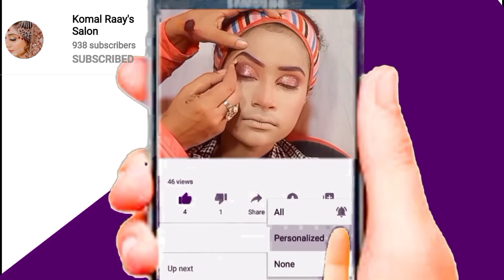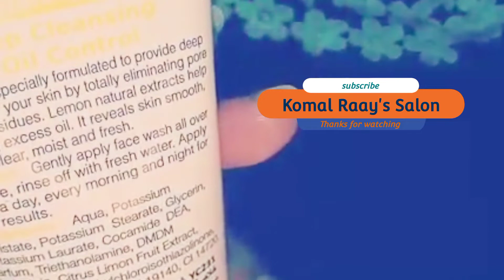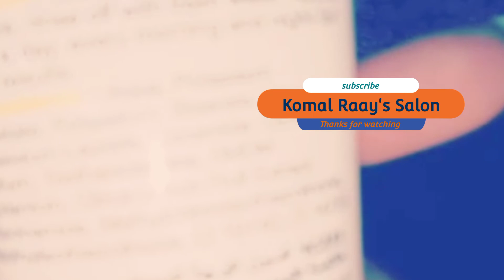কোন ফেসওয়াশটি সবচেয়ে ভাল | Yc Whitening Facewash | Skin whitening Facewash | Facewash Price Pak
কোন ফেসওয়াশটি সবচেয়ে ভাল ?? | Yc Whitening Face wash | Skin whitening Face wash | Facewash Price in Pak

Yc Whitening সবচেয়ে ভাল ফেশওয়াস ?
কোন ফেসওয়াশটি আপনার ত্বকে পারফেক্ট ?
ফেশওয়াস টি ব্যবহারে ত্বকে কোন সমস্যা হবে না ?

 Raay's Salon
Komal here I hope you will be happy to see this video this is a very beautiful and totally acne treatment face wash apply it gently on your face massage it for 2-3 minutes then rinse with water your skin will bright glowing and oil control free I hope you will like my video if you like please click the like button and appreciate my work I will share winter season face mask on my channel you will find best product for whitening for Acne for all control for glowing and many useful product on my channel and honest reviews I share one by one I thankful to you for your support for your appreciation for your feedback really really thanks I am Kamal Rai I am a beautician I am a herbalist I share tips and tricks for healthy life for beauty I share a salon secret with you please follow me on Tiktok insta FB snake video and many more social media for any query you can ask question on Instagram you can give your opinion you can demand any video please stay tuned thanks a lot from Kamal Rai ... remember me in your prayers 🤲ALLAH bless you stay blessed Allah Almighty grant you success in every field of life ❤🌹

at  insta and follow me on other platforms like fb tiktok snacks and likee 💃💃